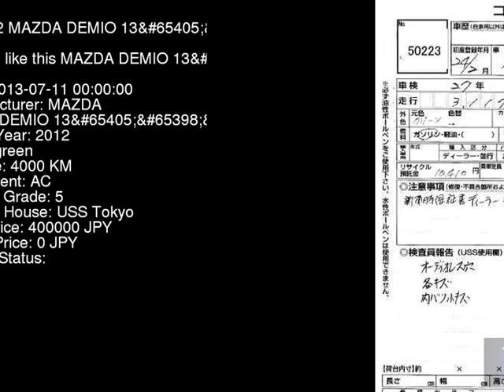2012 MAZDA DEMIO 13 DEJFS - Japanese Used Car For Sale Japan Auction Import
2012 MAZDA DEMIO 13 DEJFS - Japanese Used Car For Sale Japan Auction Import DEJFS,MAZDA,DEMIO,13,USS Tokyo,jdmvip,vip,jdm,cars,japan,jdmvip.com,japanesecars,usedcars Japanese Used JDM Car For Sale At Auction in Japan for Import